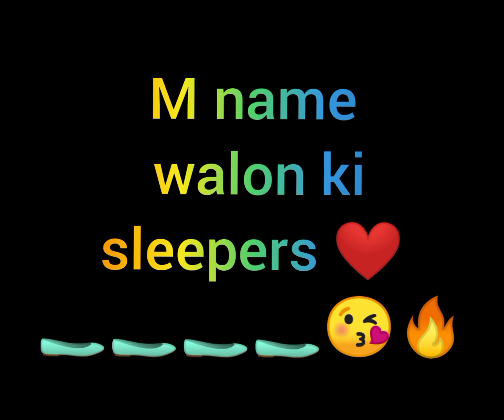alphabet name walon ke sleepers ❤️🙈 for more updates 👍